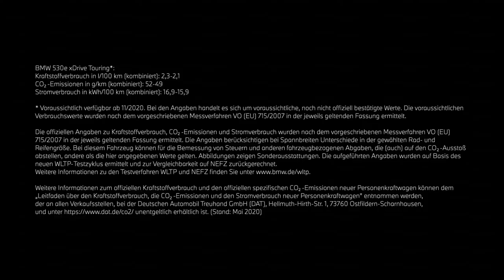THE 5. Der neue BMW 5er Touring.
BMW 530e xDrive Touring*:
Stromverbrauch in kWh/100 km (kombiniert): 16,9-15,9

* Voraussichtlich verfügbar ab 11/2020. Bei den Angaben handelt es sich um voraussichtliche, noch nicht offiziell bestätigte Werte. Die voraussichtlichen Verbrauchswerte wurden nach dem vorgeschriebenen Messverfahren VO (EU) 715/2007 in der jeweils geltenden Fassung ermittelt.

Die offiziellen Angaben zu Kraftstoffverbrauch, CO2-Emissionen und Stromverbrauch wurden nach dem vorgeschriebenen Messverfahren VO (EU) 715/2007 in der jeweils geltenden Fassung ermittelt. Die Angaben berücksichtigen bei Spannbreiten Unterschiede in der gewählten Rad- und Reifengröße. Bei diesem Fahrzeug können für die Bemessung von Steuern und anderen fahrzeugbezogenen Abgaben, die (auch) auf den CO2-Ausstoß abstellen, andere als die hier angegebenen Werte gelten. Abbildungen zeigen Sonderausstattungen. Die aufgeführten Angaben wurden auf Basis des neuen WLTP-Testzyklus ermittelt und zur Vergleichbarkeit auf NEFZ zurückgerechnet. Weitere Informationen zu den Testverfahren WLTP und NEFZ finden Sie

Weitere Informationen zum offiziellen Kraftstoffverbrauch und den offiziellen spezifischen CO2-Emissionen neuer Personenkraftwagen können dem 'Leitfaden über den Kraftstoffverbrauch, die CO2-Emissionen und den Stromverbrauch neuer Personenkraftwagen' entnommen werden, der an allen Verkaufsstellen, bei der Deutschen Automobil Treuhand GmbH (DAT), Hellmuth-Hirth-Str. unentgeltlich erhältlich ist. (Stand: Mai 2020)

Ein Meister seiner Klasse: Der neue BMW 5er Touring vereint die außergewöhnliche Funktionalität und den Langstreckenkomfort eines BMW Touring mit der ikonischen Optik und Dynamik der BMW 5er Reihe. Das Exterieur präsentiert sich souveräner und moderner denn je dank des besonders langen Radstands, klarer Flächen und besonderen Design-Highlights.

Ein elegantes und äußerst vielseitiges Interieur bietet vor allem dank des flexiblen Gepäckraums großzügige Staumöglichkeiten.
In Kombination mit beeindruckender Fahrdynamik und innovativen Technologien setzt der BMW 5er Touring neue Maßstäbe für Komfort und Flexibilität.